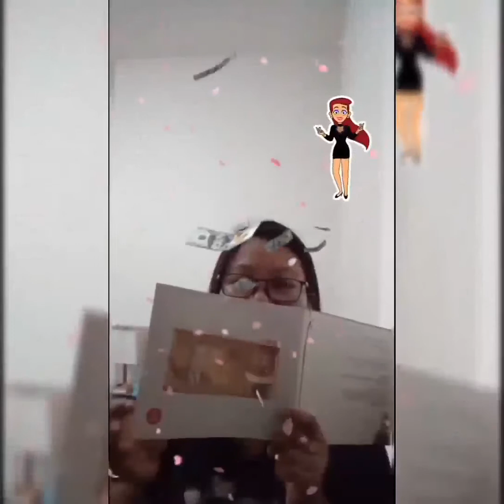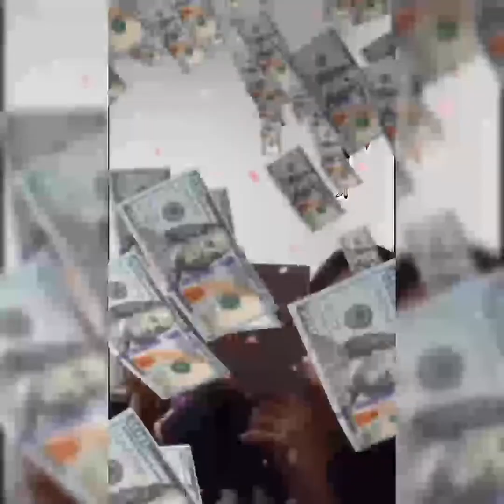Ano kaya laman ng drawer ko!Abangan 😂😂😂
what inside my small baul 🤣